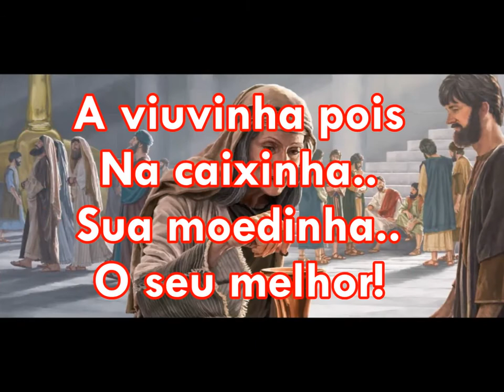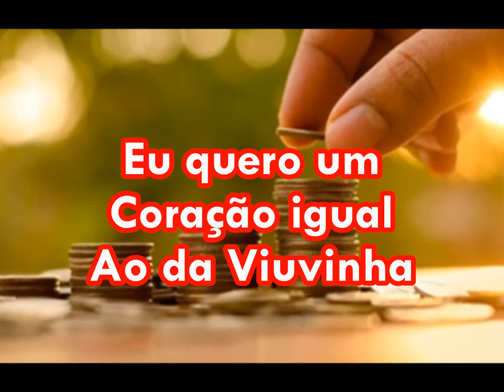Oferta da Viuvinha Cantado Com Letras ( Para Crianças )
Da Boca das Crianças sai o Perfeito Louvor! Aleluia!!